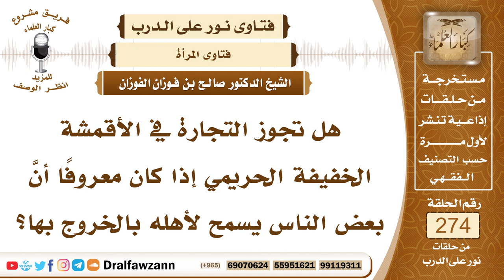4643- حكم لبس المرأة للأقمشة الخفيفة غير الساترة وحكم التجارة فيها - الشيخ صالح الفوزان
السؤال: جزاكم الله خيرًا، هل تجوز التجارة في الأقمشة الخفيفة الحريمي إذا كان معروفًا أنَّ بعض الناس يسمح لأهله بالخروج بها؟
الجواب: لا يجوز استعمال الأقمشة الخفيفة التي لا تستر المرأة إذا عُلِم أنهم يخرجون بها للأسواق، فإن هذا محرم لأنها لا تستر وتكون من النوع الذي قال فيه النبي ﷺ ، (كاسيات عاريات مائلات مميلات لا يدخلن الجنة ولا يجدن ريحها)، وذلك بأن تلبس لباسا لا يستر، إما لشفافته وعدم ستره ما وراءه، وإما لضيقه، وإما لانحساره عن الأعضاء، حيث تبدو أعضاء المرأة، ينحسر عن ساقيها أو عن يديها وعن ذراعيها وعضديها، فهذا لباس محرم لأنه لا يستر المرأة ولا تجوز الإعانة على المعصية، قال تعالى ﴿وَتَعَاوَنُوا عَلَى الْبِرِّ وَالتَّقْوَى ‌وَلَا ‌تَعَاوَنُوا ‌عَلَى ‌الْإِثْمِ وَالْعُدْوَانِ﴾ [المائدة: 2] فإذا عُلِم من عادتهم أنهم يستعملون هذا في الخروج للأسواق، فإنه لا يجوز ترويجه وإعانتهم عليه.

السيرة الذاتية :
للاشتراك في قناة الشيخ صالح الفوزان

14_ الشيخ محمد أمين الشنقيطي
يتيوب

15_سماحة المفتي عبد العزيز آل الشيخ
 يوتيوب

رئيس الفريق
لمشروع كبار العلماء